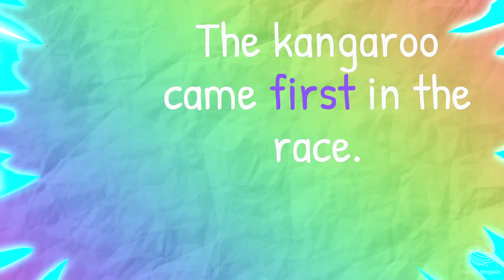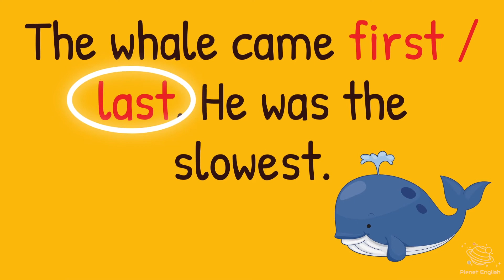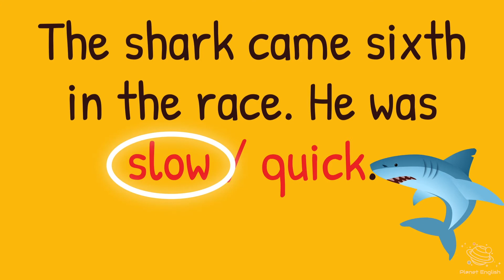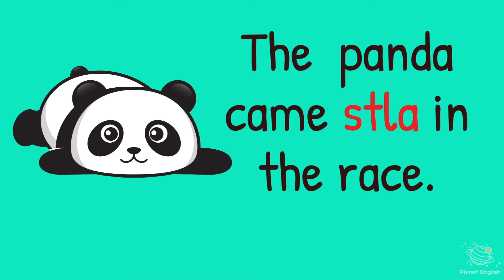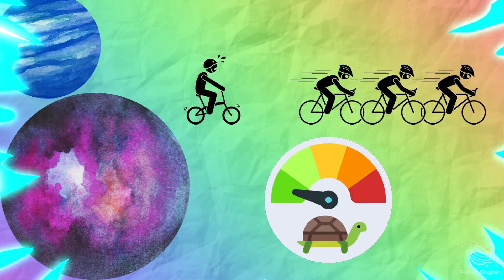Animal Races | ESL Vocabulary Games for Kids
Play games and learn the correct pronunciation of new vocabulary. In under 7 minutes, your children will learn to identify and name different words about animals, speed and ordinal numbers! Explore Planet English lessons entertain your children while they learn to apply the new words in English and have fun at the same time.

Learn English at home with your children with fun and easy games. Let's learn new words in English today! Play our games to learn English with our Explore Planet English aliens!

✨review of ordinals
✨review of animals
✨last
✨quick
✨slow

⏲️TIMECODES⏲️
0:00 - Intro
0:11 - Learn mealtime vocabulary
1:10 - Choose the word game
2:54 - Unscramble game
3:54 - What can you remember? Quiz